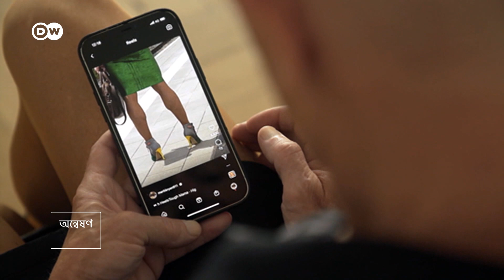নারীর পোশাক পরেন যে পুরুষ মডেল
কোনো পুরুষকে যদি হাই-হিল জুতো, স্কার্ট পরে ঘুরতে দেখেন তাহলে কি অবাক হবেন? মার্কিন যুক্তরাষ্ট্রের মডেল মার্ক ব্রায়ান কিন্তু হরহামেশাই তা করেন৷ তার প্রশ্ন, পোশাকের পছন্দে আবার নারী-পুরুষ ভেদাভেদ কী?